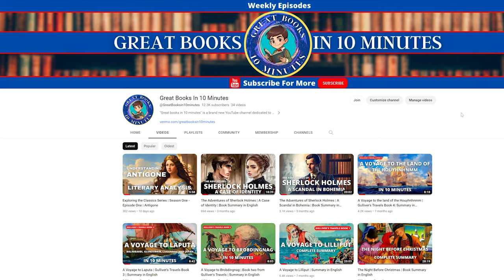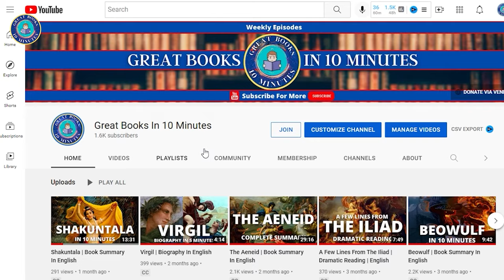Understanding The Miser | Exploring the Classics Series | Season One - Episode Four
🟢You can now download the free companion app for this channel and access trivia quizzes for all the episodes, free ebooks and more :

In the fourth episode of our series, we journey into the heart of 17th-century French society through the lens of Molier's classic work, "The Miser." This literary masterpiece provides us with a captivating window into the values, vices, and virtues that resonate with humanity across time and borders.

As we navigate the social intricacies of Molier's France, we'll discover how the characters and themes in "The Miser" mirror the human condition. Greed, love, family dynamics, and societal expectations are all laid bare in this timeless narrative.

Join us as we explore the enduring relevance of "The Miser" in today's world. Despite the centuries that separate us, the struggles and triumphs of its characters remain deeply relatable. Through my analysis, I aim to uncover the universal truths that bind us all and shed light on the timeless values and flaws that define the human experience.